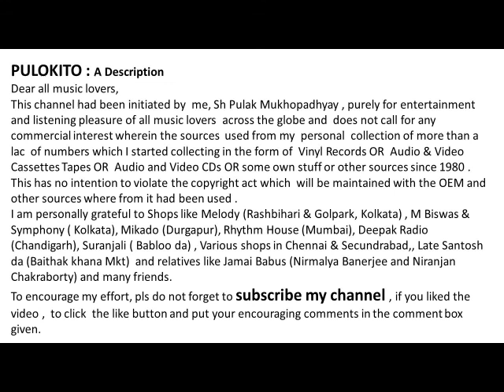Sanjida Khatun Sings A Rabindrasangeet-Danrao Amar Ankhir Aage